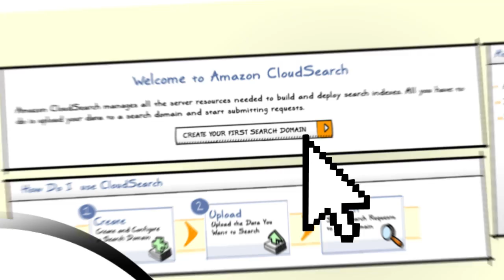Amazon CloudSearch Overview, a fully managed and highly scalable search service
Amazon CloudSearch is a fully-managed search service that's easy to set up, manage, and automatically scales with the demands of your application or website. This video provides a high-level overview of Amazon CloudSearch features and benefits.